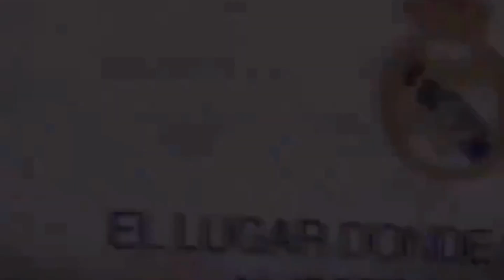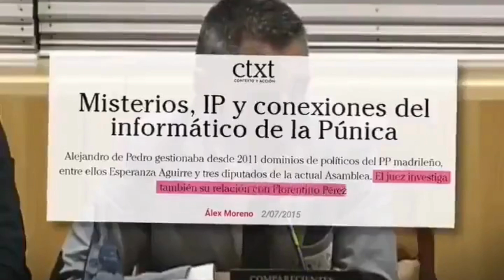¿QUIÉN ES FLORENTINO PÉREZ? ASÍ VEN AL PRESIDENTE DEL REAL MADRID FUERA DE ESPAÑA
Te sorprenderá como ven a Florentino Pérez presidente del Real Madrid fuera de España